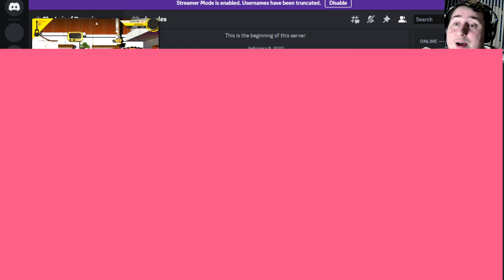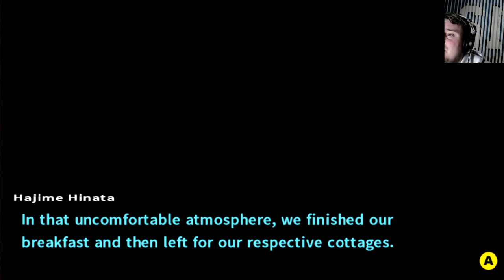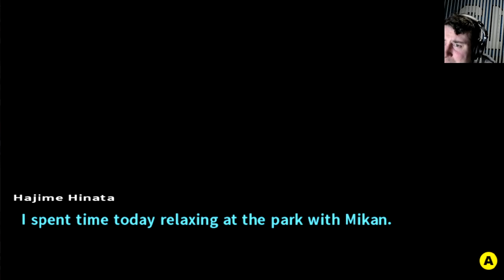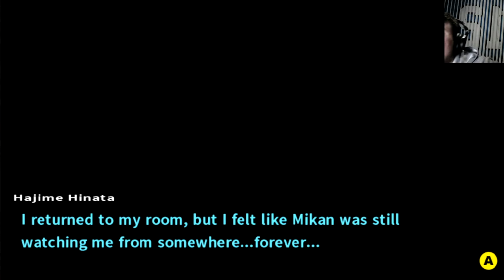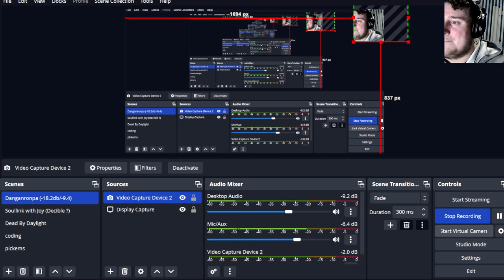WHAT ARE WE HIDING! Danganronpa 2: Goodbye Despair (15)